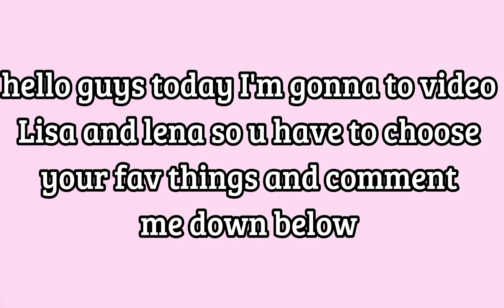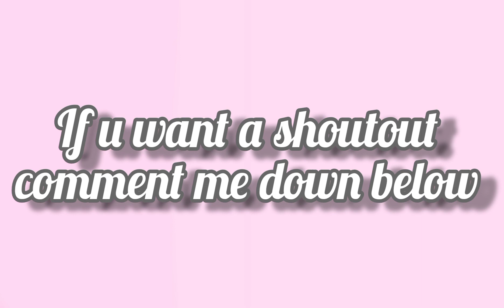Lisa or lena💖💗 toca life world choose your favorite things |tocatuber